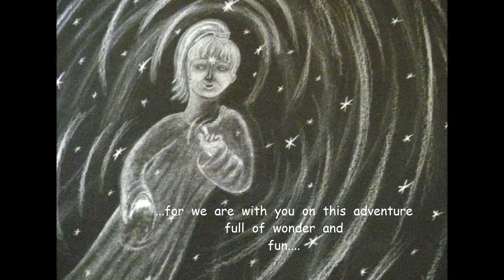Lao Tzu # 22 (3) THE ADVENTURES OF MOONCHILD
From The Adventures of Moonchild. 3rd song.  A being of Light comforts the terrified child and prepares him for the exciting & enchanting adventures before him.